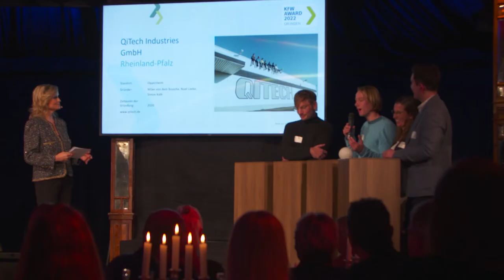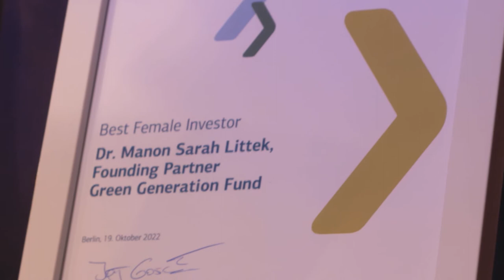Ein Award für besondere Gründungsideen | Preisverleihung KfW Award Gründen 2022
Bühne frei für großartige Idee, innovative Unternehmen und ambitionierte Gründerteams!

Am 19. Oktober 2022 fand in Berlin die alljährliche Preisverleihung des KfW Award Gründen statt. Mit diesem Award ehrt die KfW bereits seit 1998 Unternehmen, die sich mit nachhaltigen Konzepten und innovativen Geschäftsideen erfolgreich am Markt behaupten.

Der Bundesminister für Wirtschaft und Klimaschutz, Robert Habeck, erklärte als Schirmherr des KfW Awards: "Angesichts der vielen großen Herausforderungen, z.B. des Klimaschutzes, der Digitalisierung oder des demografischen Wandels braucht unser Land mehr denn je wegweisende neue Geschäftsideen. Die preisgekrönten Teams des KfW Award Gründen 2022 bieten genau hier vielversprechende Lösungsansätze und beweisen, dass unser Land voller Ideen steckt. Damit machen sie uns allen Mut und sind Vorbilder für andere Gründungswillige. Ich gratuliere ihnen herzlich und wünsche ihnen den größtmöglichen Erfolg."

Als Bundessieger geht in diesem Jahr das sächsische Chemieunternehmen LuxChemtech hervor. Es bietet ein innovatives Verfahren zum Recycling von wertvollen Rohstoffen aus Abfällen.

Das hamburger Start-up Wildplastic ist Pionier im Recycling und wurde mit dem Sonderpreises für Social Entrepreneurship ausgezeichnet.

Zum ersten Mal wurde im Rahmen der Veranstaltung auch der KfW Capital Award verliehen: Dr. Manon Sarah Littek gewann in der Kategorie Best Female Investor; der Venture Capital (VC)-Fonds Extantia Capital mit seinem Management gewann in der Kategorie Best Impact Investor.